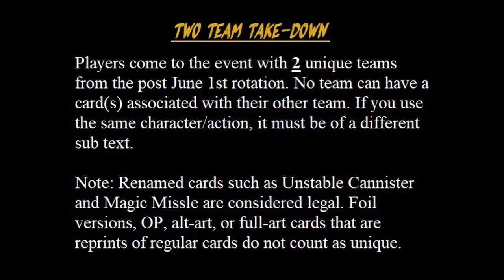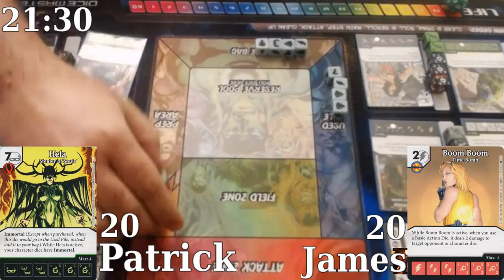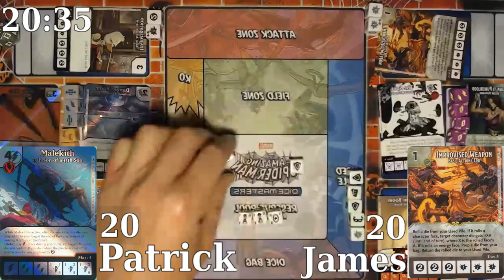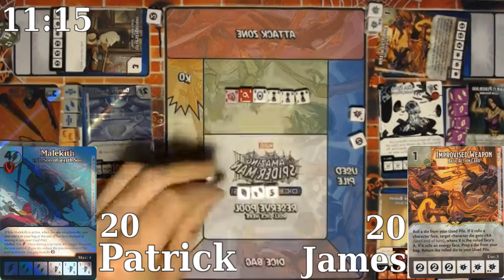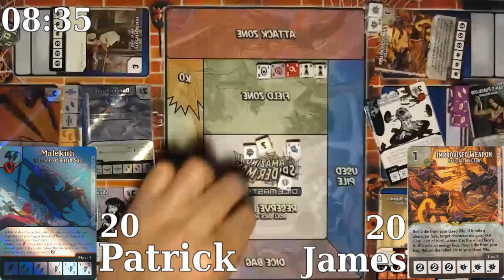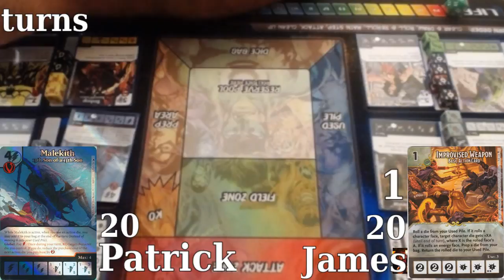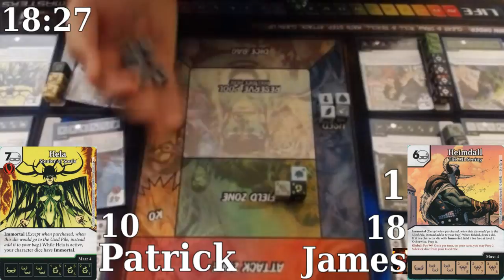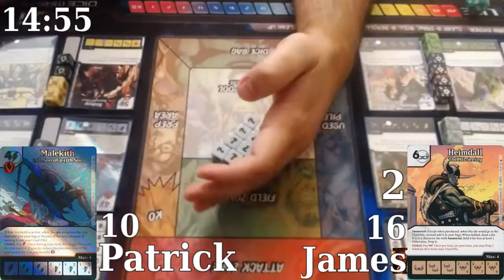Two Team Take-down Championship Between Patrick "Shadowmeld" Barley and James Blore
The Two Team Take-down Championship match between Patrick "Shadowmeld" Barley and James Blore will be held at 3pm CST. Commentary will be provided by Ben Scott and Chris Zuroski, be sure to watch and join in the conversation